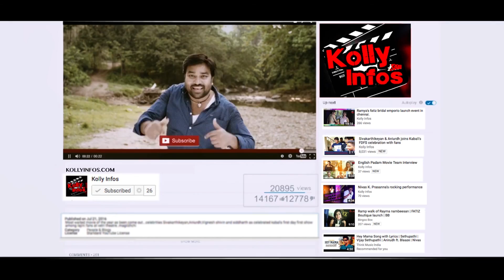Priyadarshan - kid out of a box says sriyareddy at SilaSamayangalil pressmeet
Sila Samayangalil is an upcoming Indian Tamil social drama film, written and directed by Priyadarshan. Produced by Prabhu Deva and ALVijay  the film features Prakash Raj, Sriya Reddy and Ashok Selvan in the lead roles.